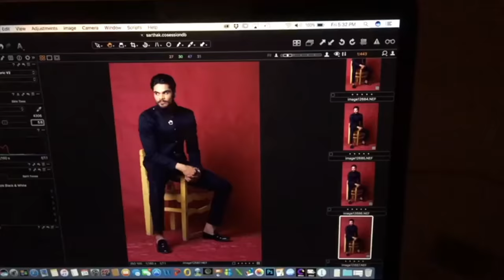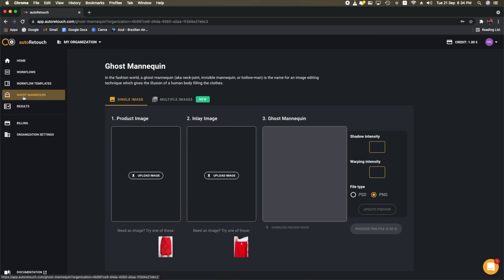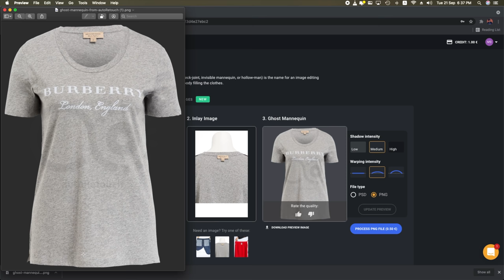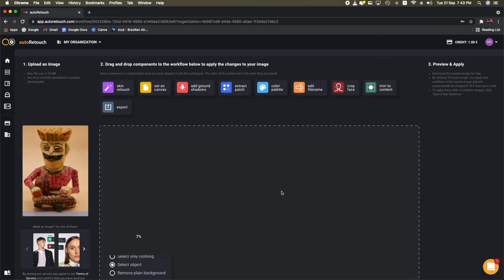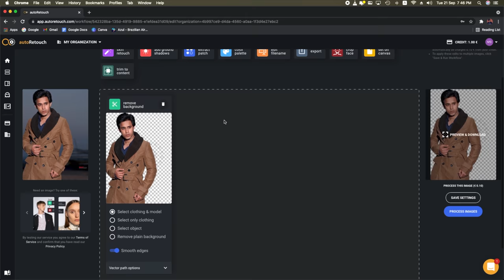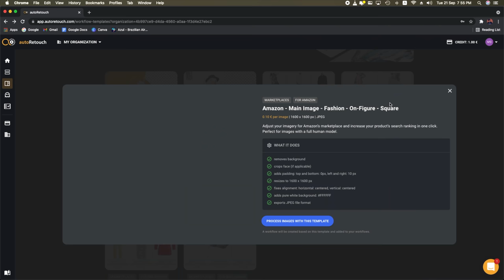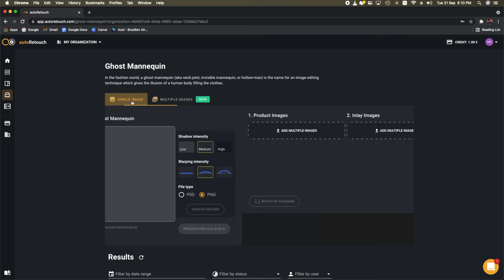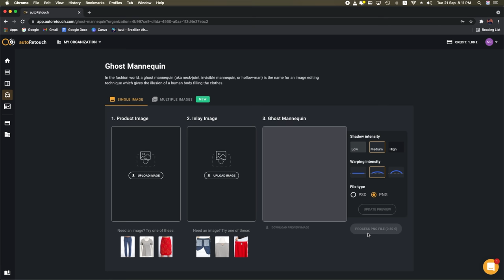EDIT YOUR PHOTOS IN SECONDS !!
Now you can edit your product and e-commerce photos in few seconds using Autoretouch. AutoRetouch is an online product editing software powered by AI (Artificial Intelligence) designed to allow users to bulk edit product shots. Users can automatically remove image background, retouch skin, add shadows and even create ghost mannequin effects! Try it out for free today Be sure to also add AutoRetouch to your Shopify store today
Get started immediately with your own images by creating an account and if you’re running your store on Shopify or Woocommerce or want to connect to us from a 3rd party system, check out our integrations and API

1. Sony A7S III
2. Sony A7C
3. Manfrotto mini tripod
4. Digitek Tripod
5. Rode wireless Microphone
6. Sony wireless Microphone
7. Joby Gorillapod
8. canon M50 camera
9. Macbook pro
10. Tamron 17-28mm f2.8 Lens
* Light Stand
* 5 in 1 reflector
* Grey Card
* 9 x 36 seamless paper roll